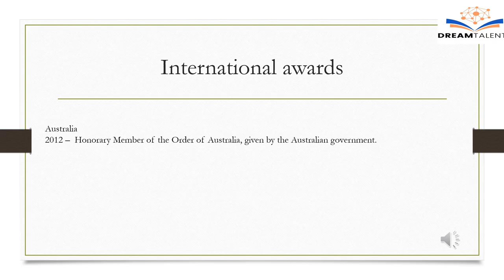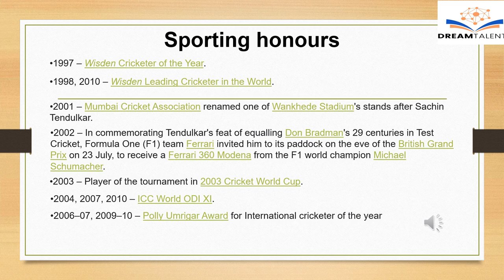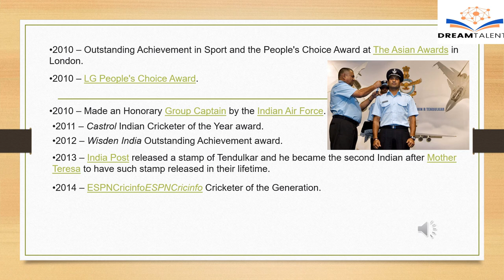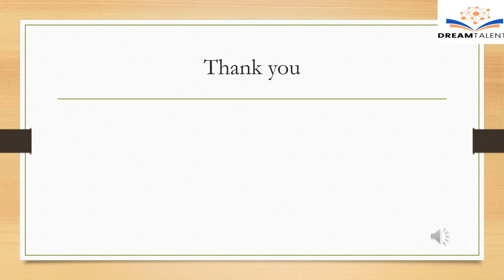Sachin Tendulkar-Awards List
Sachin Tendulkar(God Of Cricket)-Awards and Honours(@dreamtalents1907)